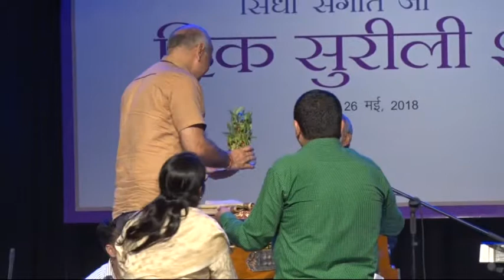An Evening of Vibrant Sindhi Music By: Subukant Mankani (Delhi)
An Evening of Vibrant Sindhi Music
By: Subukant Mankani (Delhi)

Inauguration by :
Sh.Manish Sisodia
Hon`ble Deputy Chief Minister, Delhi

Presided By :
Smt.Mohini Hingorani
Vice Chairman, Sindhi Academy